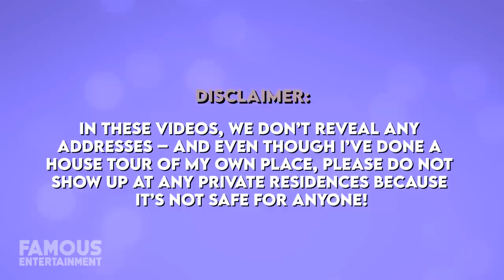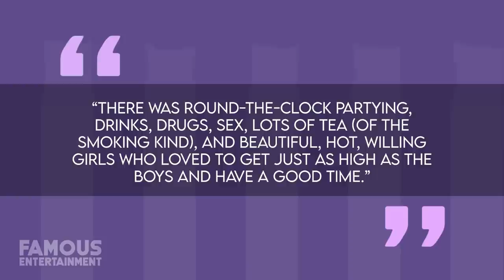Jack Nicholson | House Tour | $10 Million Los Angeles Mansion & More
Jack Nicholson is enjoying the fruits of his success, with his main mansion in Beverly Hills, California, along with another property just a drive away in Malibu. Over the years, he also had a vacation home located in Colorado – and don’t those mountains remind you of one of his most iconic characters? I know for me, it does.